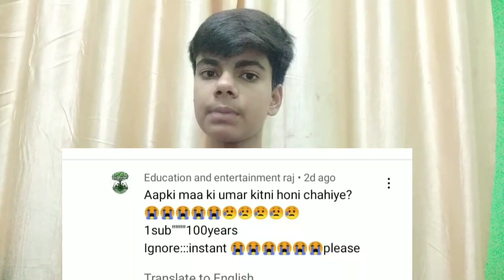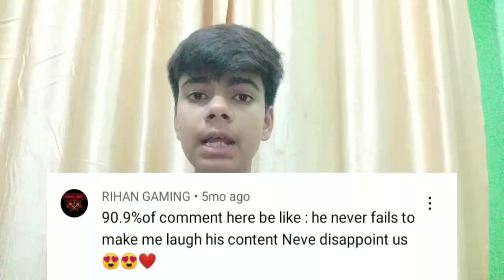COMMENT BOX OF YOUTUBERS || SOCIAL MEDIA KA BHOOT || BY MOHD AMMAD